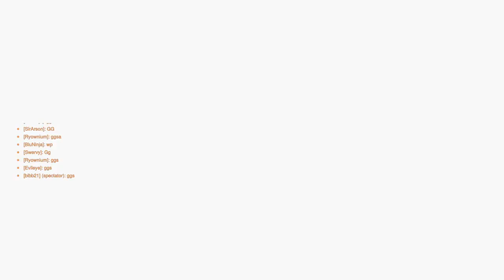Overwatch 2 | #1 Glenwood Titans (6-0) vs. #8 Stillman Valley Cardinals (4-2) | IHSEA 2024 Playoffs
The 2024 IHSEA Overwatch 2 playoffs see the top seeded Glenwood Titans taking on the Stillman Valley Cardinals with a trip to state on the line!